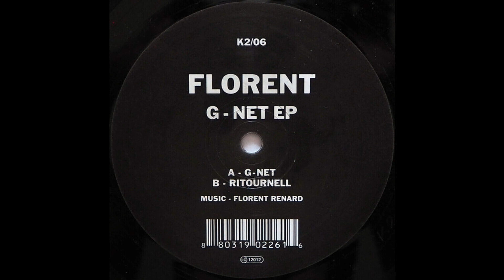Florent - G-Net (Techno 2005)